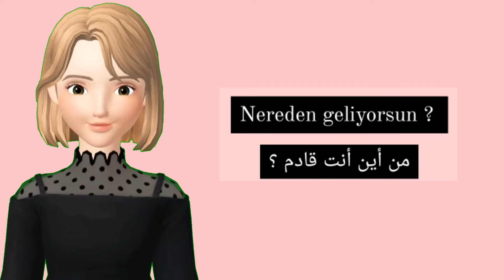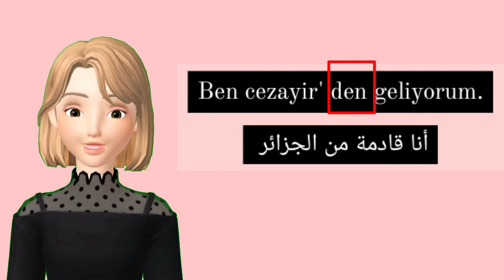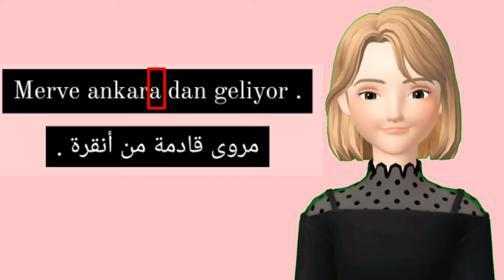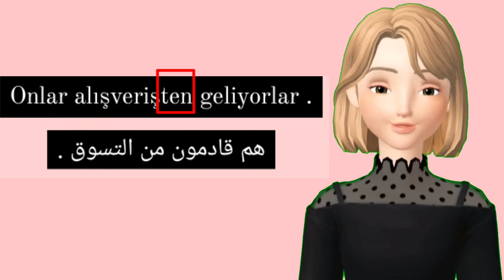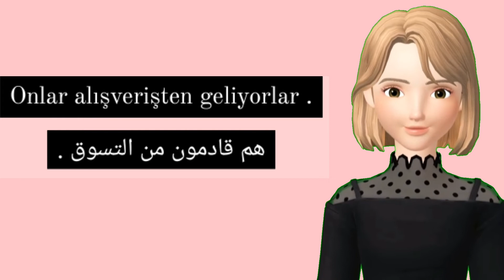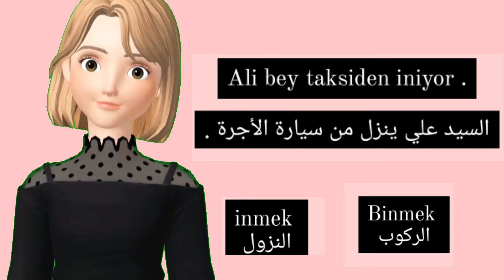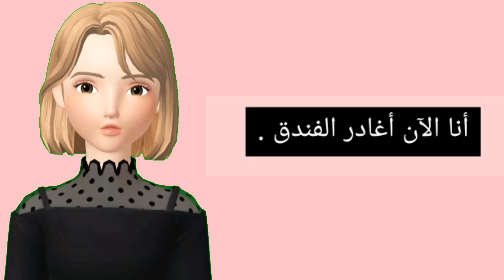تعلم اللغة التركية : الجواب على السؤال من أين أنت قادم؟